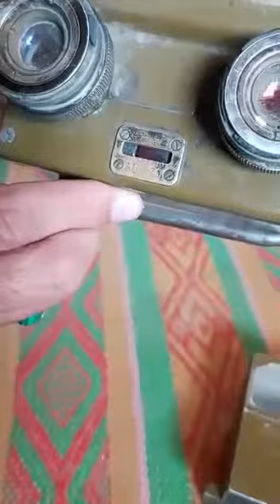Red Mercury in Old Radio Old TV and Old Sewing Machine Live Experiment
I am Yasir Shah and My Channel in Tech and Info ''
I hope my all videos Change your life Condition